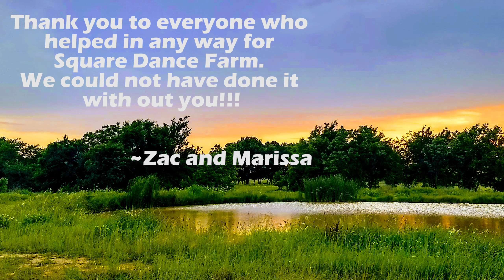My Past life!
So. in 2016 Zac and I were approved for a USDA farm loan to start one of the first commercial aquaponics farms. We found the property and literally hit the ground running. Zac and I worked with numerous contractors and lead the crew that helped us build the structure. After the greenhouse was built Zac and I did all of our own plumbing and got this puppy up and running! We great lettuce, tomatoes, cucumbers and other vegetables for our "pay what you can" farm stand as well as working with distributors for our lettuce. We truly loved our time working on this farm but we had other things in store for our future before we even knew it! So here is a short video of all that we did in our 2 years of building, planning and running this operation!